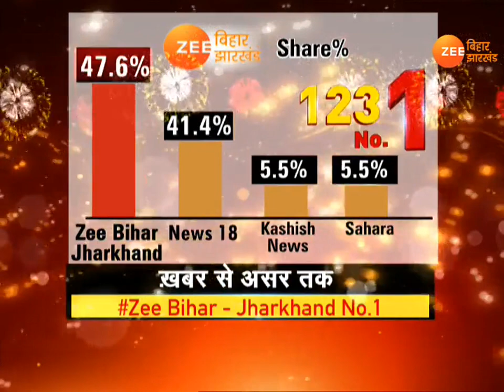बिहार: तेजस्वी यादव ने चुनाव आयोग पर गंभीर आरोप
नेता प्रतिपक्ष तेजस्वी यादव ने चुनाव आयोग पर गंभीर आरोप लगाया है. तेजस्वी यादव ने कहा कि चुनाव आयोग बीजेपी का प्रकोष्ठ बनकर रह गया है. उन्होंने कहा कि बीजेपी हार से बौखलाई हुई है. बीजेपी ये जान गई है कि वो हार रही है, इसलिए उसका प्रकोष्ठ उसके पक्ष में कुछ ना कुछ जरूर करेगा. पूर्व सीएम जीतन राम मांझी ने भी तेजस्वी के सुर में सुर मिलाया है.